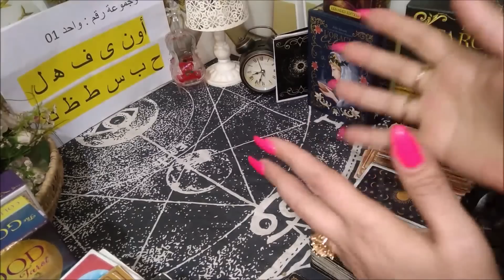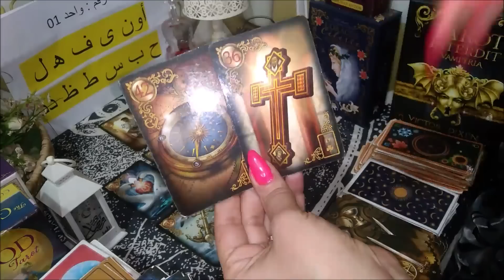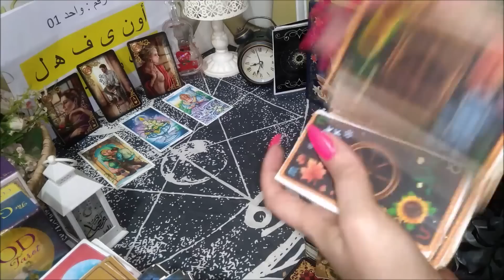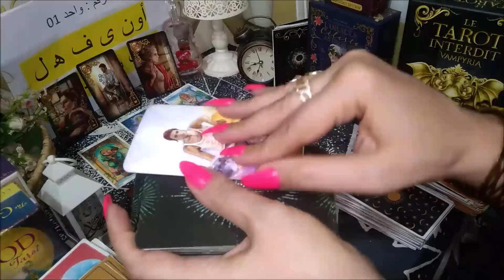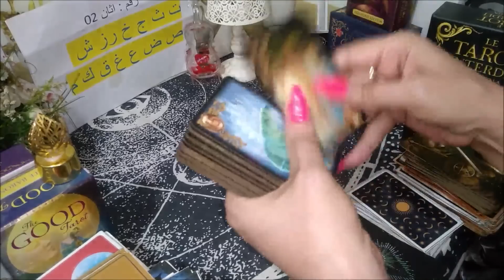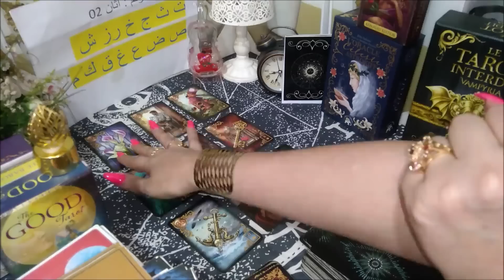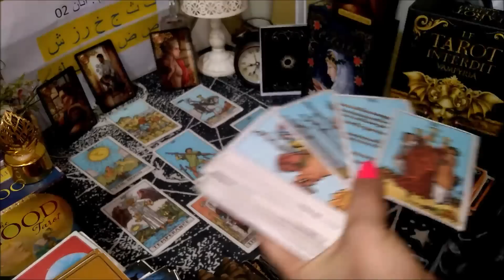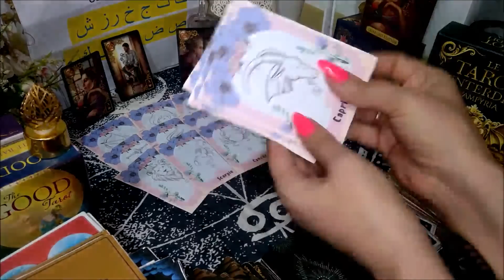اختار كارت ايه هي مشاعر الحبيب لك والطرف الثالث؟تفكيره,هل سيكتشف الحبيب خداع الطرف الثالث؟نواياه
الطرف الثالث تاروت,برج الحمل,برج الحمل العلاقة الثلاثية,متى يخرج الطرف الثالث من حياة برج الحمل
رقم الواتس لحجز قراءة :
المقدمة :  00:00
المجموعه رقم 01:  01:18
1️⃣ أون ى ف ه‍ ل ح ب س ط ظ دذ
 💢 المجموعه رقم 02 :  20:00
ت ث ج خ رز ش ص ض ع غ ق ك م2️⃣